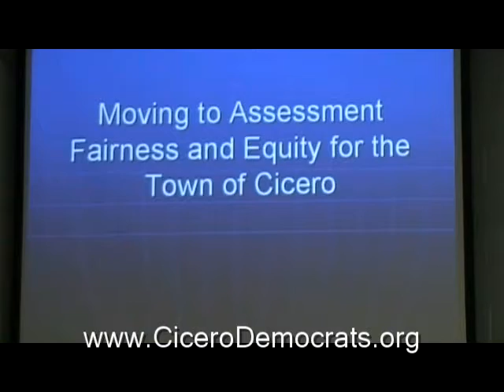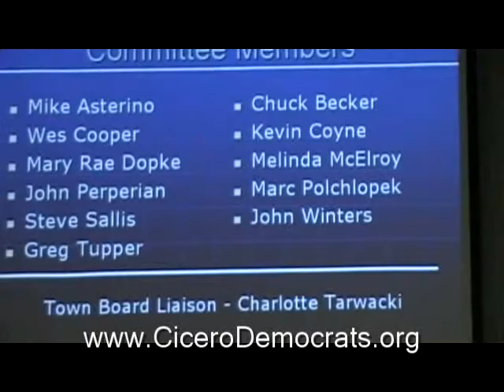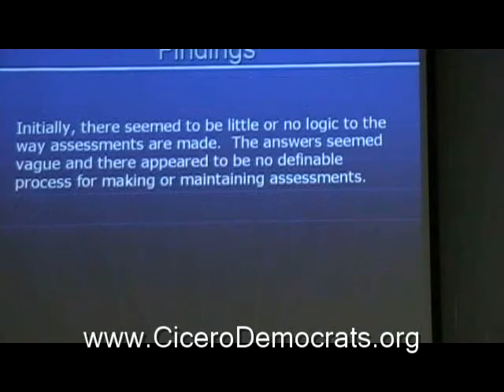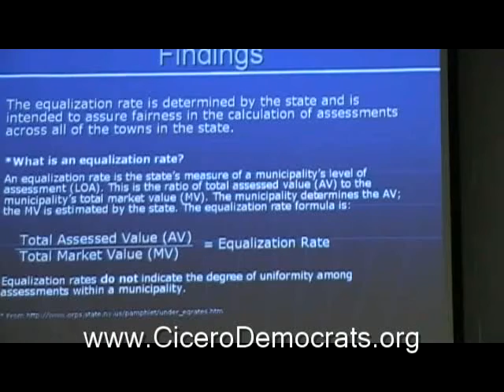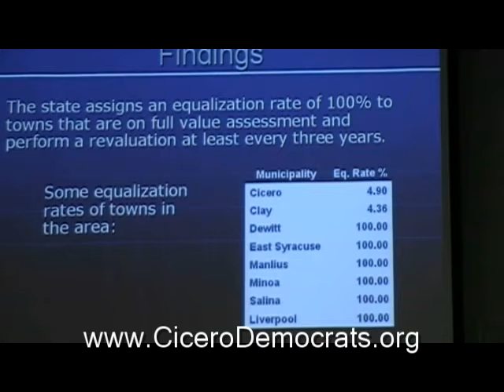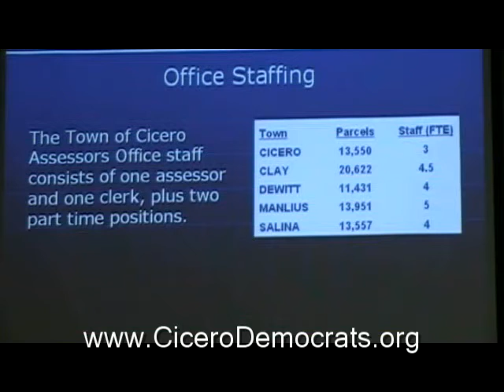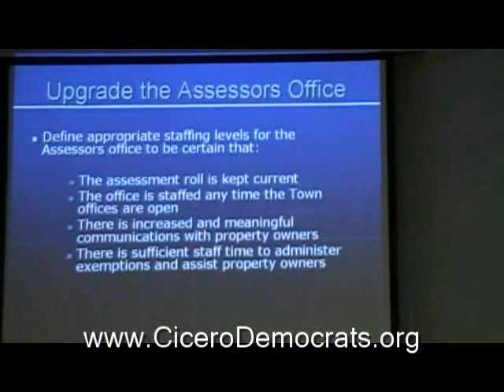Assessment Review Committee Recommendations--Part 1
Part one. The Assessment Review Committee presents its finds to the Cicero Town Board.